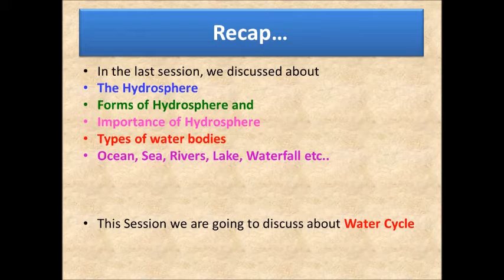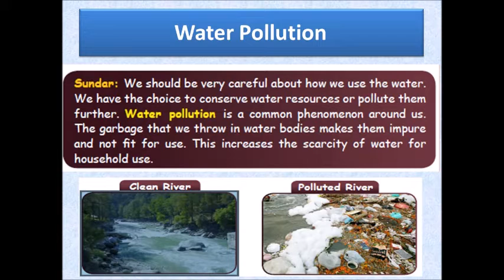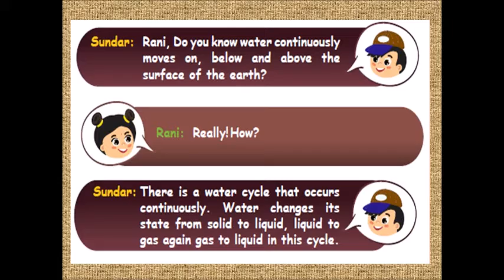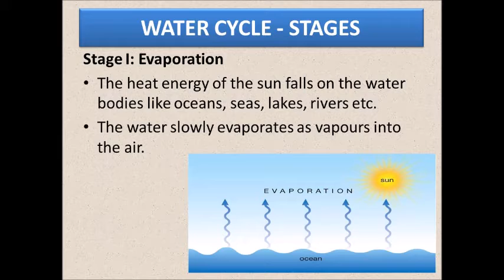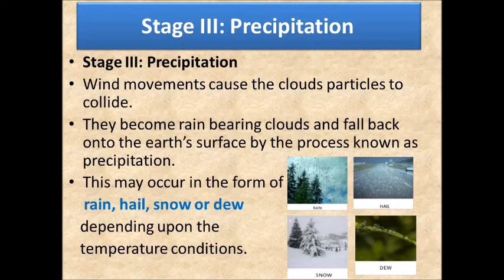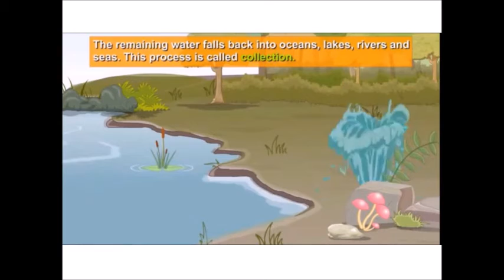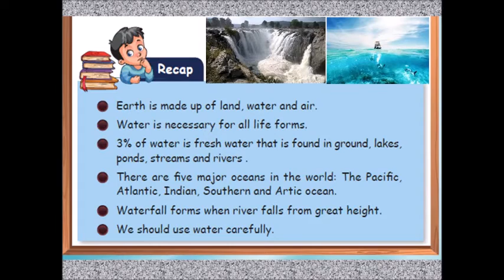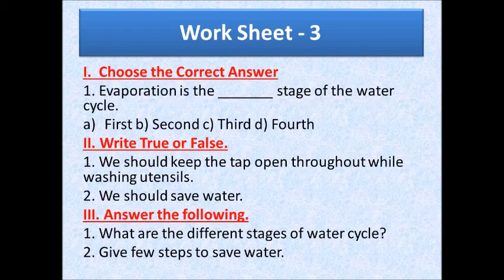HYDROSPHERE || 5TH STANDARD MATRIC || TERM 2 UNIT 2 PART 3 || SOCIAL || Samacheer || Sithara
HYDROSPHERE
TERM 2: UNIT-2 : PART -3 : CLASS - 5

TOPIC : HYDROSPHERE
CLASS: 5th STANDARD MATRICULATION (Samacheer Kalvi)
SUBJECT : SOCIAL SCIENCE
TERM - 2 UNIT 2 PART 3 (New Syllabus)
Teacher: Mrs. Sithara